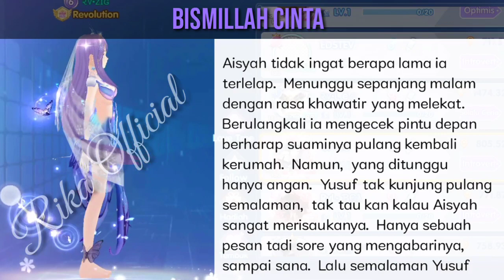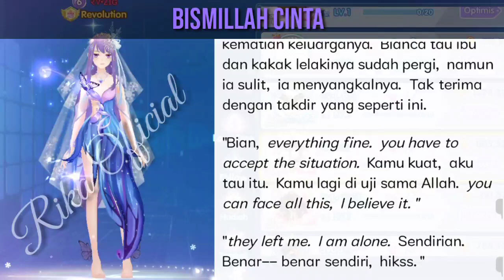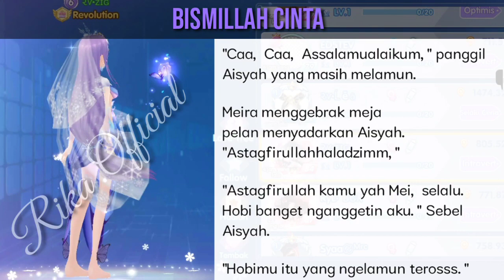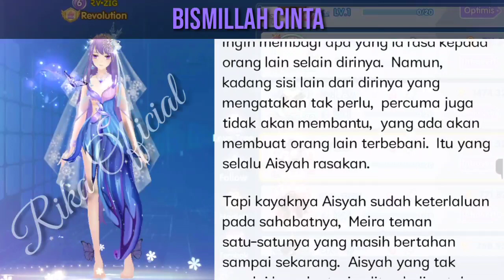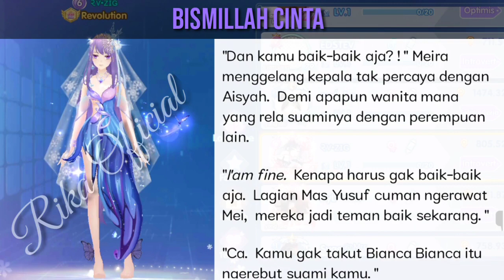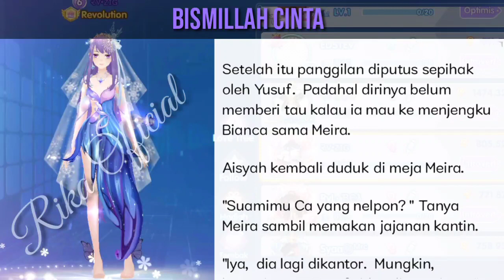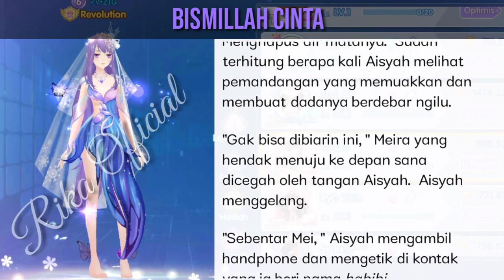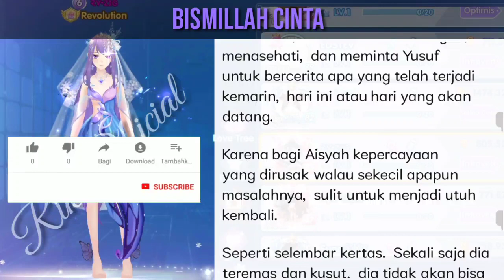(Eps 41) Curhatan Hati Istri! Sahabatku Sudah Tau Semuanya & Dia Akan Membantuku.